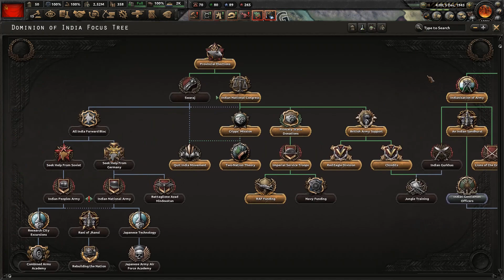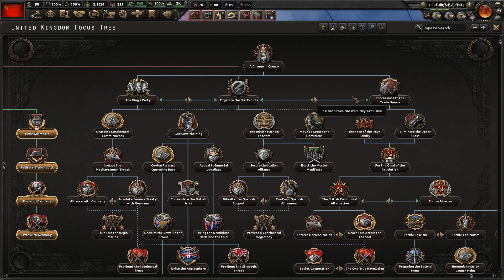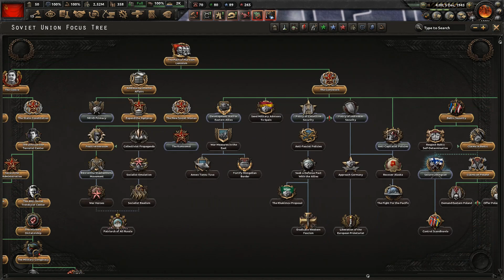Let's Play Hearts of Iron 4 Soviet Union | HOI4 No Step Back Gameplay Finale | Japan Surrenders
Join me in my Hearts of Iron IV Let’s Play as the Soviet Union with the No Step Back DLC / expansion & the 1.11 Barbarossa patch.  In this campaign we’ll be sticking with communism, going the Centre route on the focus tree with Stalin as our leader.  This means that we’ll have to deal with the new paranoia mechanic, having to stop Stalin from purging all our generals and advisers lol.  We’ll have Historical AI Focuses turned on, so the other countries of the world should follow the path of their historical counterparts.  Our initial goal with be the defeat of Germany and Italy, we’ll have to see how things go regarding any future conflict with the Western democracies.

You can purchase the No Step Back DLC on the Paradox Store

Ashley N.M. Hyatt, Jeff Johnson, John Robinson, Elijah Scott, Landon Marcantel, Juggels, Clement, Joseph Anaya, & Cody Jannotte

Praetorian HiJynx | HD gameplay |  HOI4 playthrough | HOI IV | HOI 4 | HOI4 | Hearts of Iron 4 | Battle for the Bosporus | La Resistance | Man the Guns | World War 2 II | WW2 WWII | grand strategy | Russia Russian | socialism socialist communist